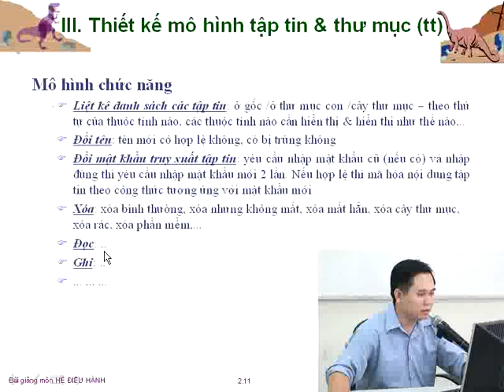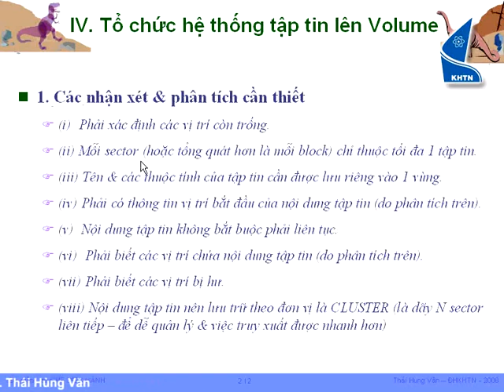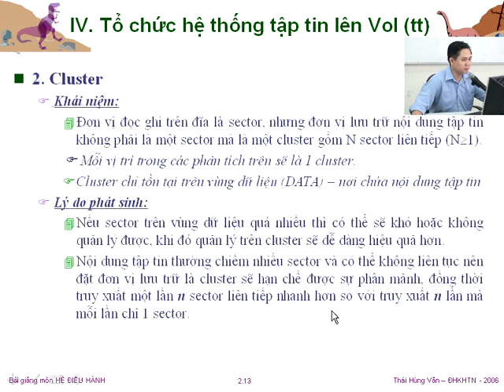Hệ điều hành- Chương 2- Hệ Thống Quản Lý Tập Tin- Bài 4- Tổ chức- Nhận xét và phân tích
Đại học khoa học tự nhiên hệ từ xa (e-learning)
Môn học: Hệ điều hành
Giáo viên: Thái Hùng Văn